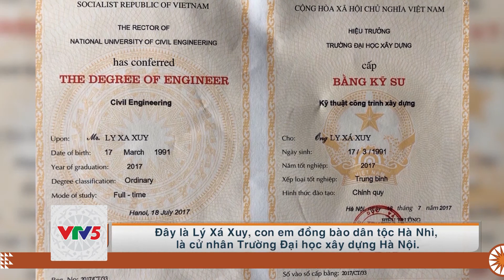[TIẾNG THÁI] Y TÝ ĐẠI NGÀN | VTV5